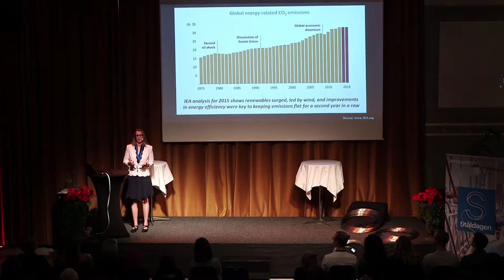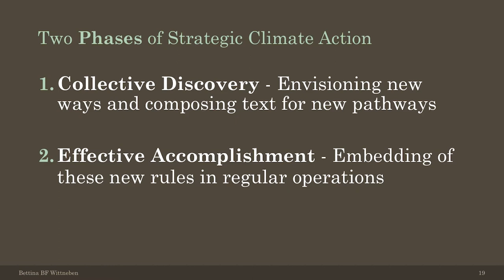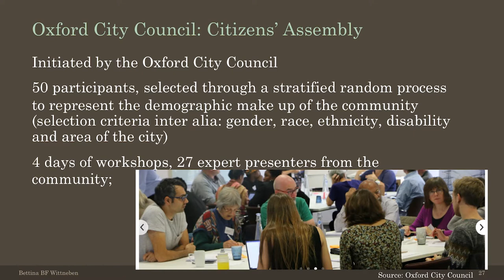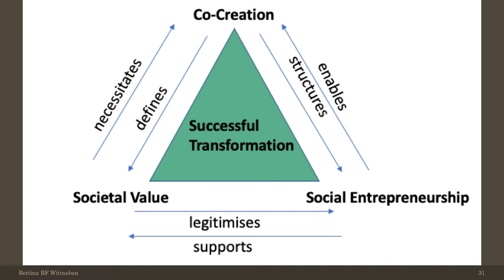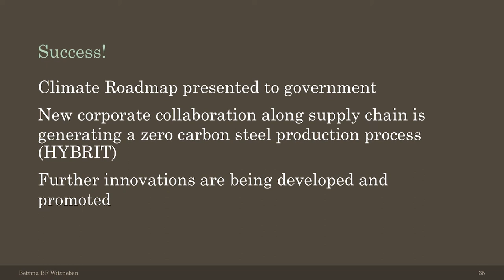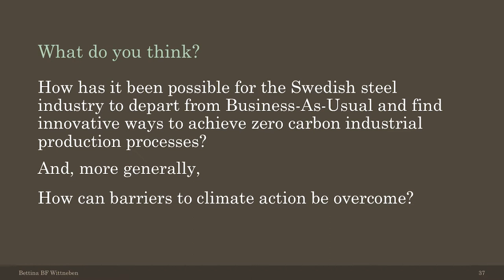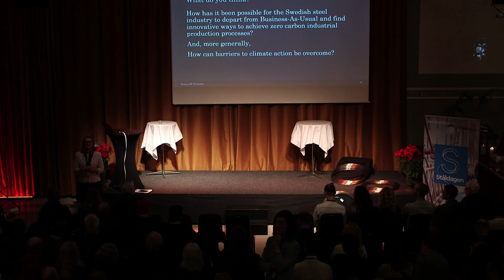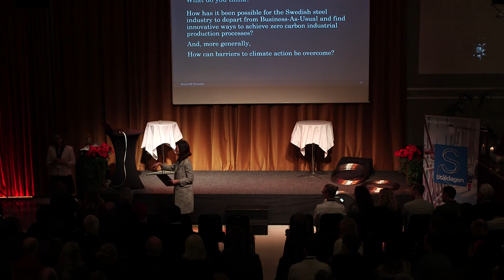Bettina Wittneben - Ståldagen 2019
Här kan du se Bettina Wittnebens hela presentation från Ståldagen 2019.